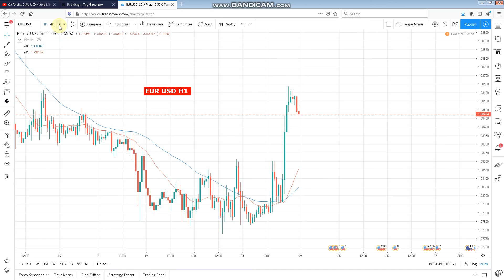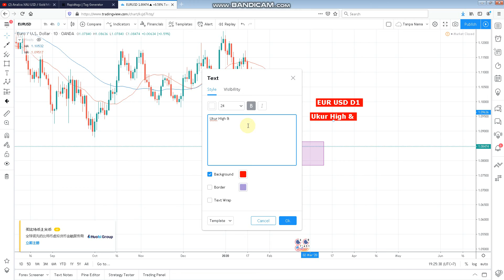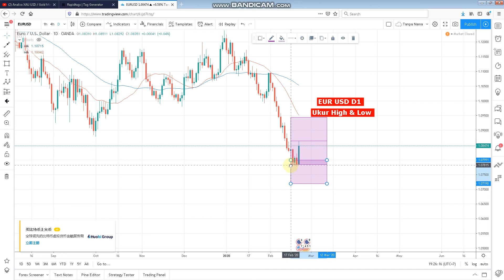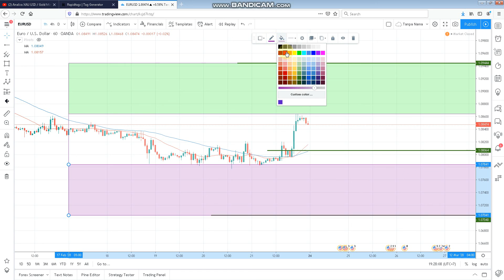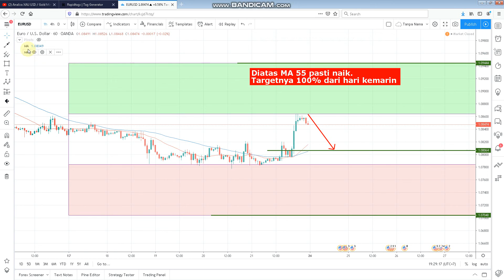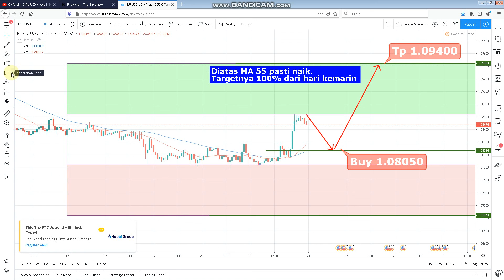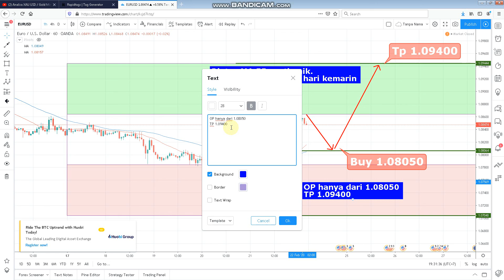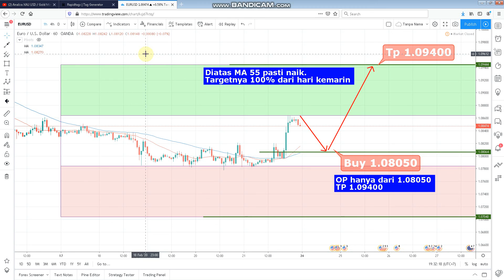EUR USD Trading Strategy on Monday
Analysis tutorial